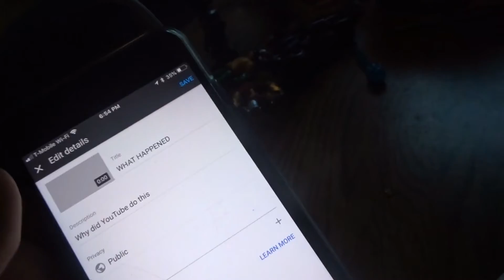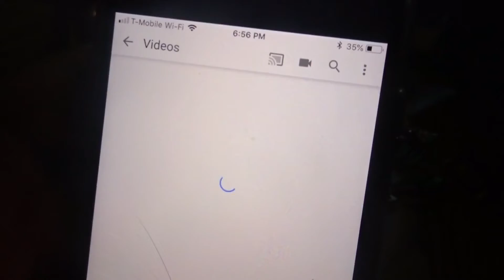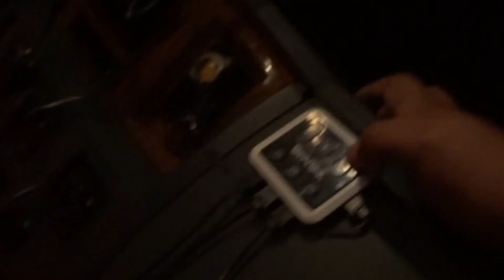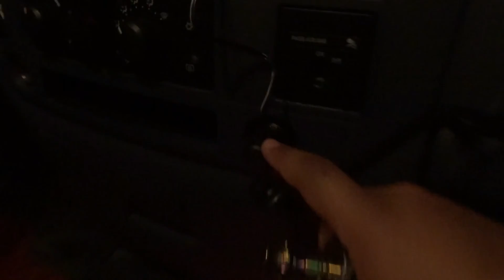MY TRUCK IS LIT!!!